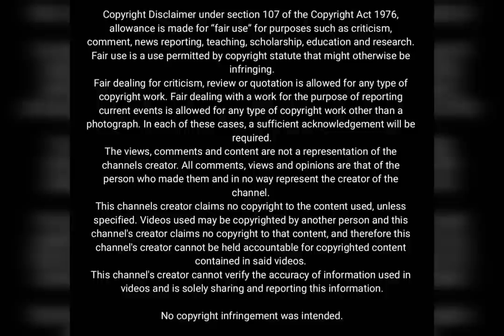A Clip From The Behavior Panel's Analysis Of The Oprah Interview w/Gayle King-Is Oprah Backtracking?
Well, this made for an interesting watch! The Behavior Panel analyse Oprah's body language as she's interviewed by Gayle King.

The most interesting part? The bit where Oprah says that she doesn't get into people's family matters and that she tries to stay out of people's family business 🤔

Forgive me if I'm wrong, but isn't she a chat show host? And don't chat show hosts predominantly discusses her guests' private lives and family business?

Furthermore, isn't interviewing a married couple regarding their recent difficulties within their family 'getting into' and NOT 'staying out of' people's family business?

Hmmm...What do you think?

Video clip filmed by The Behavior Panel

I practice the Fair Use Copyright Disclaimer under section 107 of the Copyright Act 1976, allowance is made for “fair use” for purposes such as criticism, comment, news reporting, teaching, scholarship, education, and research.

The views, comments, and content are not a representation of the channel's creator. All comments, views, and opinions are that of the person who made them and in no way represent the creator of the channel.

This channels creator claims no copyright to the content used unless specified. Videos used may be copyrighted by another person, and this channel's creator claims no copyright to that content, and therefore, this channel's creator can not be held accountable for copyrighted content contained in said videos.

This channel's creator can not verify the accuracy of information used in videos and is solely sharing and reporting this information.